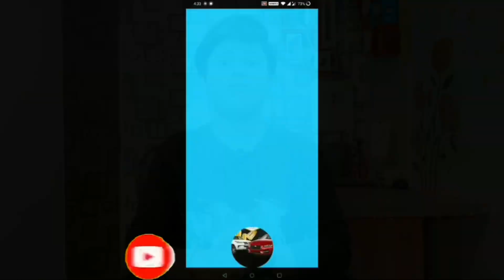8GB रैम,5G, 64MP Camera, Mediatek dimensity 800, कीमत मात्र ₹8,999 😱😱 सबकी बोलती बंद Note 10 pro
8GB रैम,5G, 64MP Camera, Mediatek dimensity 800, कीमत मात्र ₹8,999 😱😱 सबकी बोलती बंद Note 10 pro